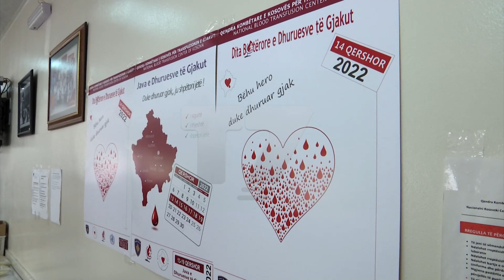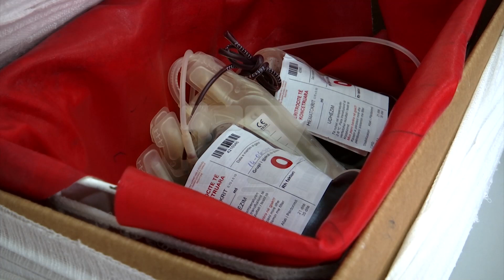Shënohet dita botërore e dhurimit vullnetar të gjakut | T7